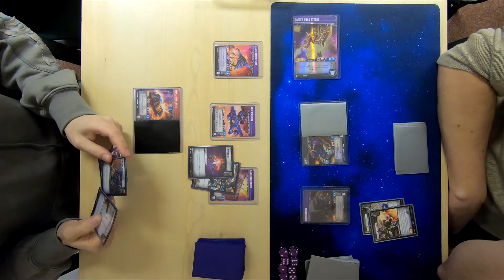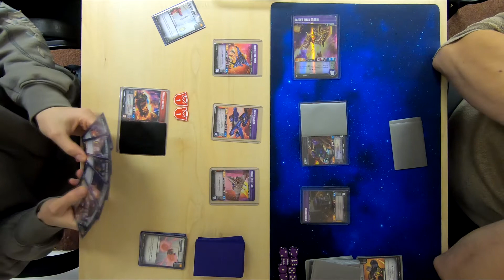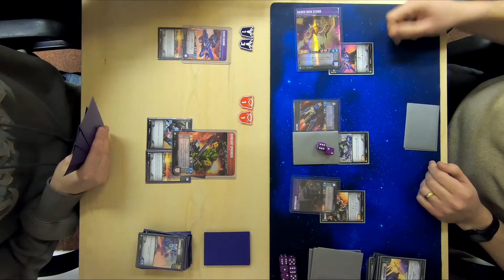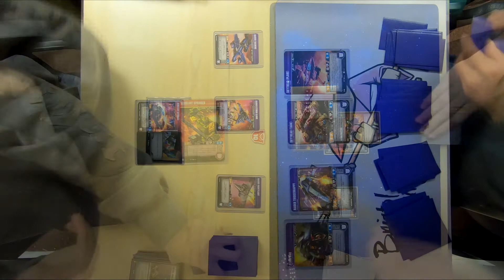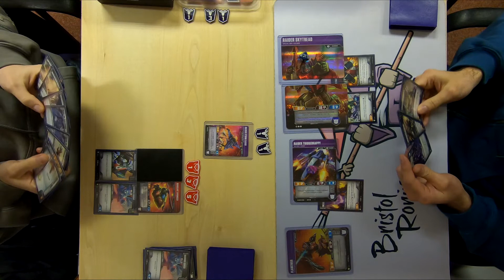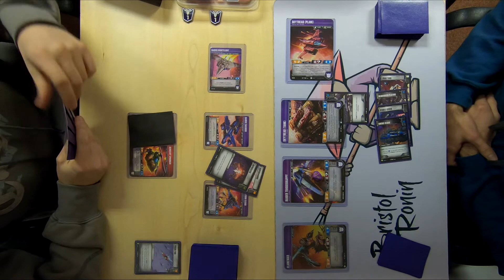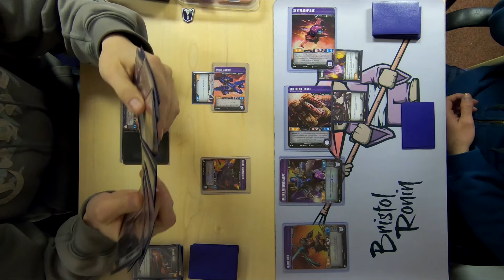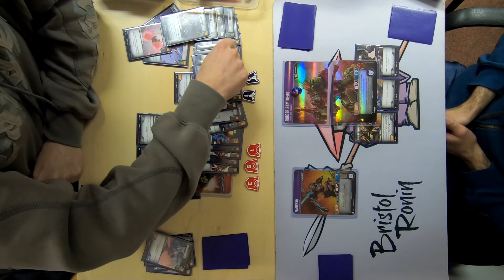Springer and Raiders Transformers TCG Deck Test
Loads of misplays but it was chill casual evening to test decks and learn how to play them.

We do play at Excelsior Games Bristol which is grate place to play or buy anything you need to have fun in "non-electronic" gaming as TCG, RPG, Board Gaming. Remember to support your local store and help building community!